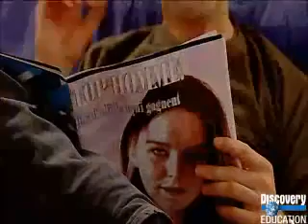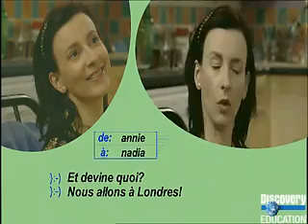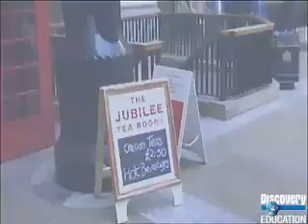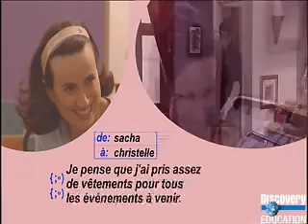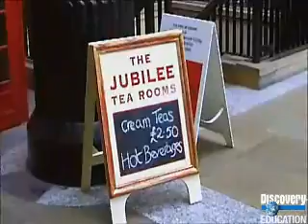Extra French Episode 11 - Les vacances (French for beginners)